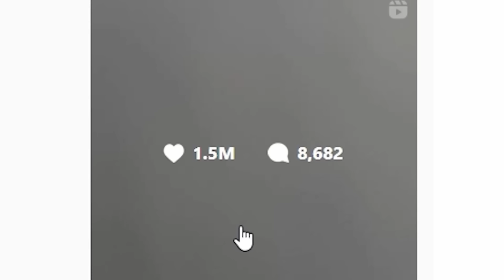FUNNIEST MC STAN & SCHOOL MEMES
Wassup Gamers,

Today I will be reacting to some funniest school , teacher, mc stan & bigg boss memes I found.